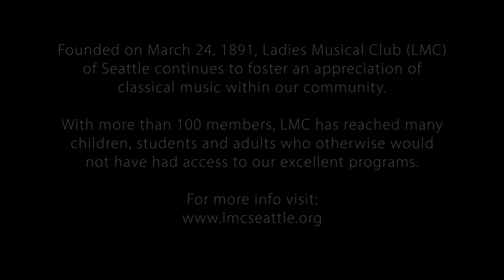Late Romantics: Italy, Russia, USA: LMC Virtual Happy Hour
LMC Virtual Concerts "Late Romantics: Italy, Russia, USA"
Program:
Arie di stile antico by Stefano Donaudy (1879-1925)

Amorosi miei giorni (My loving days)
Ah, mai non cessate (Ah, never cease)
Perduta ho la speranza (I have lost hope)
Katie Stevenson, mezzo soprano and Xin Chang, piano